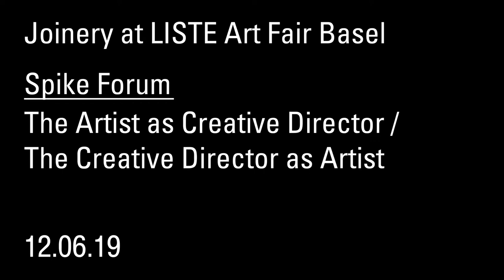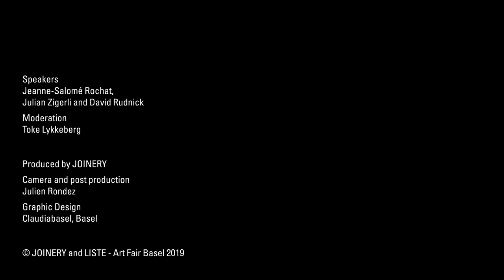Spike Forum @ Joinery 2019: Jeanne-Salomé Rochat, David Rudnick and Julian Zigerli, Toke Lykkeberg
‘The Artist as Creative Director / The Creative Director as Artist’
Speakers:
Jeanne-Salomé Rochat, David Rudnick and Julian Zigerli, moderated by Toke Lykkeberg
What is the role of the artist in contemporary corporate culture and the digital platform economy?
What does participating in this world say about one’s politics? Many artists keep their position
deliberately ambiguous – affirmative and critical at once. We need new tools to understand what
is happening, where it might lead, and how it will destroy models of identity and habits of thought that were long taken for granted.

A new initiative of LISTE is the Joinery. On the one hand it is a place where galleries can extend their presentations by showing videos and performances that exceed the limitations of their stands, while on the other hand it is a meeting point and think tank that considers the latest topics in contemporary art discourse. In addition to an exhibition at Druckwerk, this year’s special guest Spike Art Magazine was invited to curate the Spike Forum, a discourse programme that will take place under the title “The Artist as X: A Series of Conversations on New Artistic Strategies”.